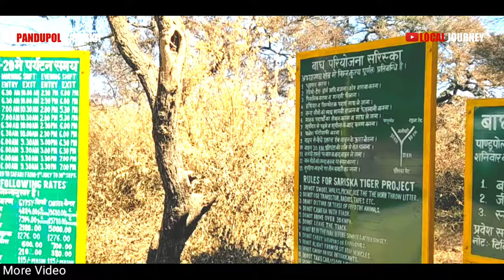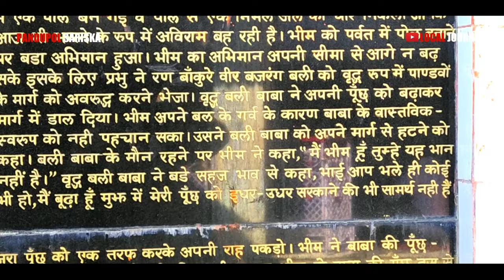पांडुपोल हनुमान जी | Pandupol | Sariska Alwar | Hindi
देश में भगवान के कई धाम होंगे, लेकिन राजस्थान के सरिस्का अभ्यारण्‍य में बना पवनपुत्र का धाम इन सबसे अलग है। दरअसल हनुमानजी के यहां मोहक और निराले रूप में दर्शन देते हैं। यहां हनुमानजी की प्रतिमा शयन अवस्था में हैं। हनुमानजी की अनोखी प्रतिमा वाला यह मंदिर अलवर जिले में स्थित है। अलवर जिला मुख्यालय से लगभग 55 किमी दूर इस मंदिर को पांडूपोल के नाम से जाना जाता है।

There will be many shrines of God in the country, but Pawanputra's shrine in the Sariska Sanctuary of Rajasthan is the most different.  Actually, Hanumanji is seen here in a seductive and unique form. Here the idol of Hanumanji is in sleeping state.  This temple with unique statue of Hanumanji is located in Alwar district.  About 55 km from Alwar district headquarters, this temple is known as Pandupol.